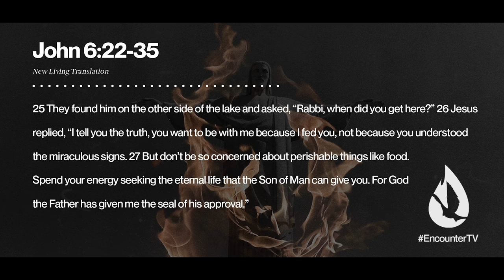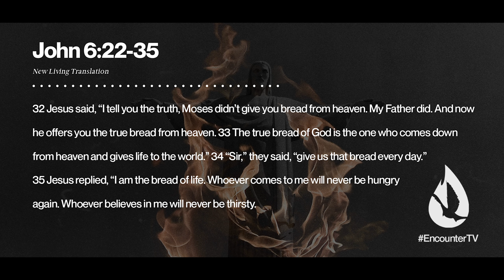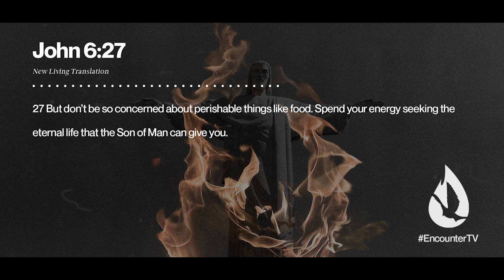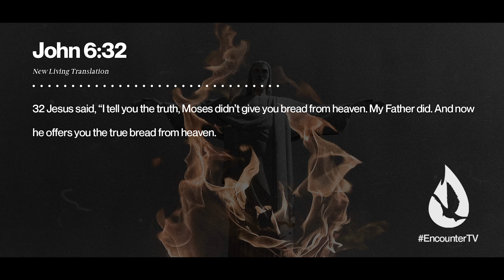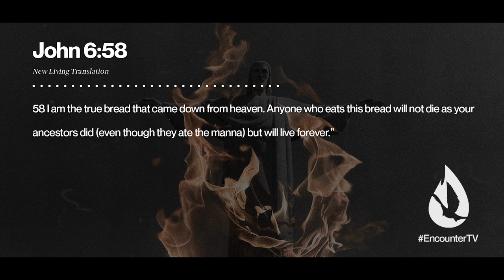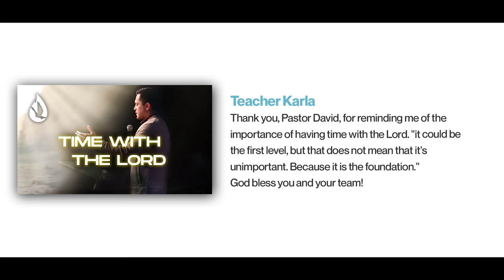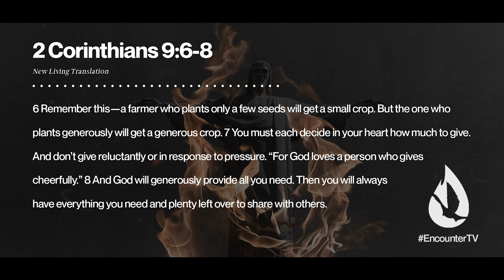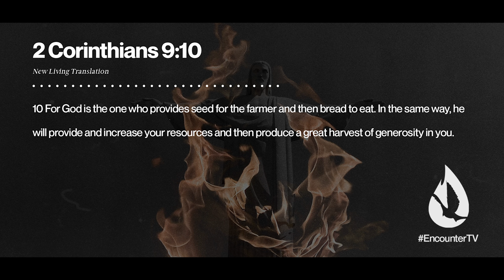This is Why Jesus is All you Need!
What did Jesus mean when He told us that He is the bread of life? I AM is a series of sermons about the “I Am” declarations of Christ. There are mysteries and revelations to be discovered in what Jesus told us about Himself. Make sure to watch this first installment of this series.

Video Chapters:

00:00 - Intro
00:53 - Worship
04:05 - Lesson
16:24 - Prayer
17:15 - New Spirit Church Members
17:32 - David reads your YouTube comments
19:54 - Offering